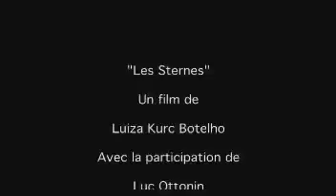Film documentaire « Les métiers du lac »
Ce film documentaire met en scène trois personnages qui ont tous un « métier du lac », mais qui représentent trois univers différents : celui d'un pêcheur professionnel, celui d'un biologiste-ornithologue et celui d'un marin-plongeur.
Auraient-ils un point en commun ? Leur cohabitation est-elle sans histoires ? Une crainte ou une certitude qui ressort de tous les récits ?